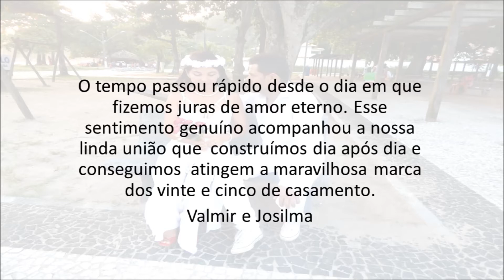Cesta para Pétalas de Bodas de Prata